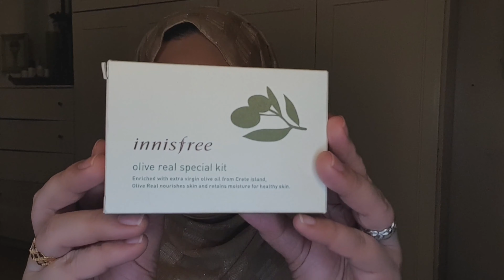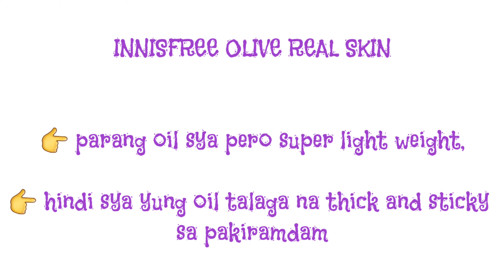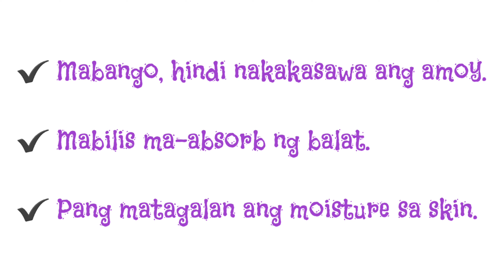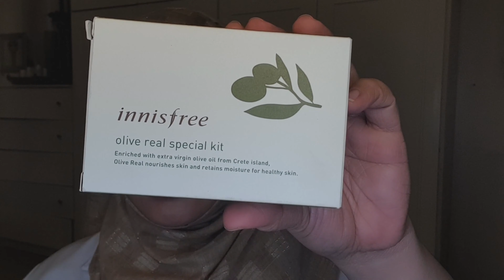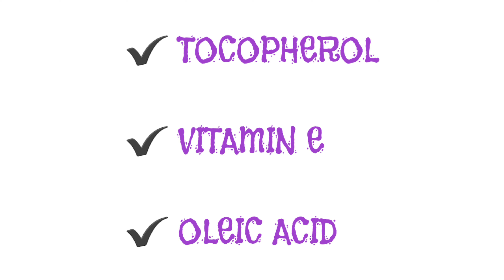SAGOT SA EXTRA DRY AT SENSITIVE SKIN Ft. INNISFREE OLIVE REAL SPECIAL KIT | DEMO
Marhaban!

PLEASE WATCH ME: 👇👇👇

RECOMMENDED SUNBLOCKS | PWEDE SA PEKAS | PWEDENG DAILY USE

MAXI-PEEL : Epektibo ba talaga?! | Tamang Paraan Ng Pag-gamit

WHAT IS AHA and BHA?!

What is Exfoliation and its benefits? +Tips for beginners

Best Regards! 💐💐💐